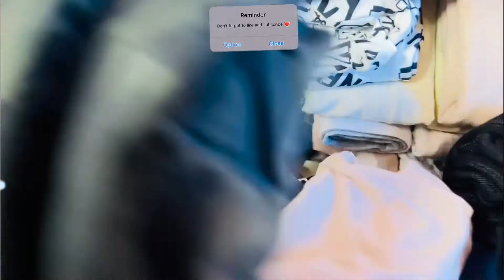Clean My Navy Dorm With Me. *Motivational cleaning video*.